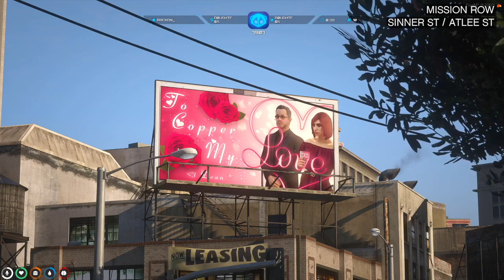GTA V RP - KYLE PRED - Best Moments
time codes:
00:00 - sheriff's debate

00:39 - caught by Angel in 4K

01:01 - cringe

02:01 - got banned

02:56 - weaponized cop stacking

03:28 - bike, fire and Boris

04:16 - loud ripbozo

04:46 - light a ciggy

05:38 - HAIL CERBERUS

06:29 - double proposal

07:29 - Budda sends his regards

08:29 - deployable bench

08:54 - karma

09:19 - actual children

09:55 - Micheal's death reaction

10:33 - brain cells

11:06 - strike point court

11:36 - the root of PD morale being low

12:24 - a bit buzzed

13:10 - we apologize Mr. Paul

13:29 - Angel brings pred cigarettes

14:27 - bad timing

14:50 - not the easiest day for Pred

15:46 - LSPD vs BCSO Civil war begins

16:14 - new PD class policy

17:14 - Pred's love life

17:51 - X leaves Pred gift at the hospital

18:49 - Pred attends the post Wrangel shift meeting

19:40 - Dean shows PD something cool

20:00 - Pred is so Pred